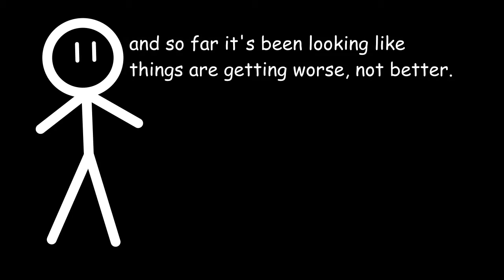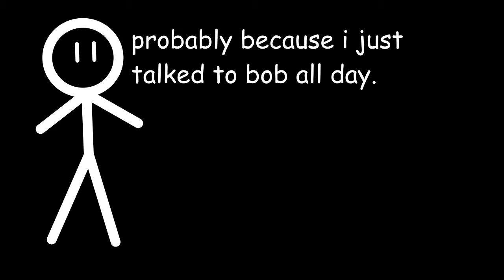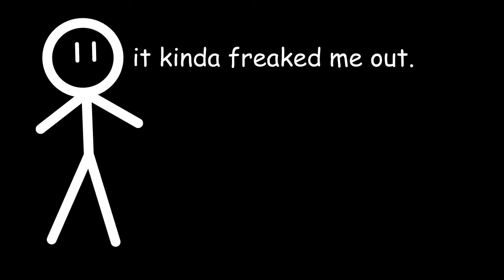i really fucking hate school